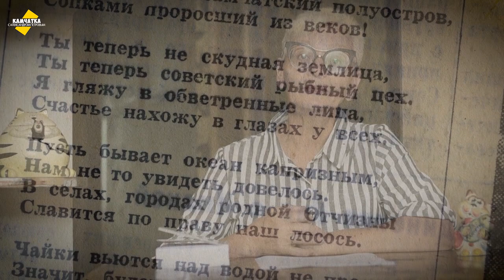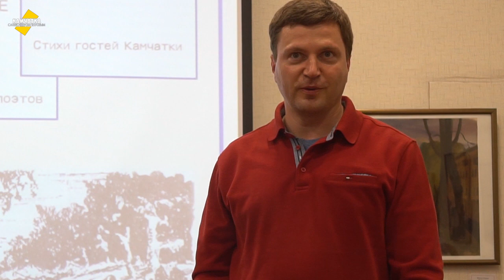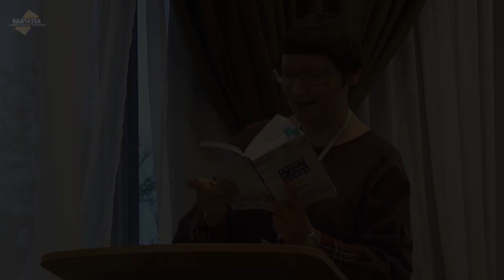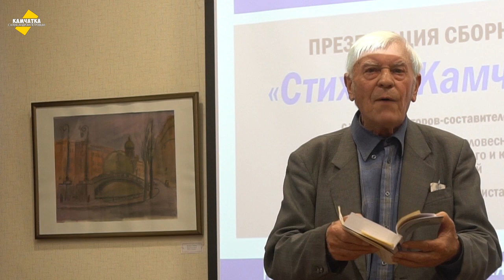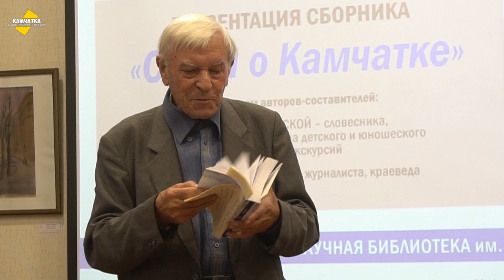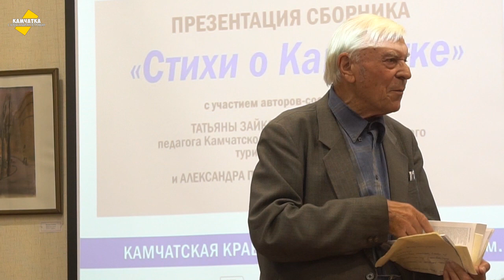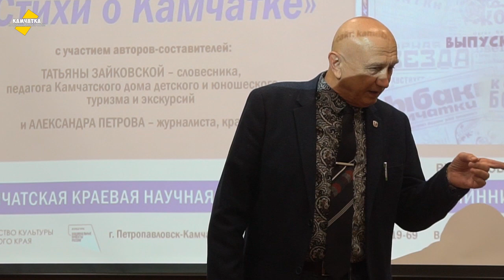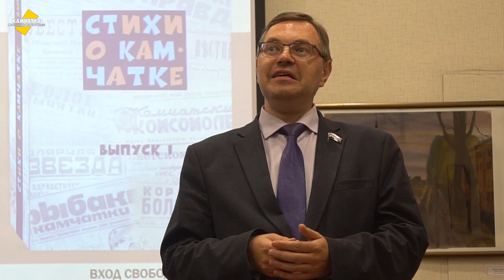ШОКИРУЮЩИЕ СТИХИ О КАМЧАТКЕ ♥ АНТОЛОГИЯ ВСЁ ЖЕ ВЫШЛА ♥ НАЧАЛО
В Камчатской краевой библиотеке состоялась презентация первого выпуска антологии «Стихи о Камчатке». В сборник вошли произведения, посвящённые полуострову и его людям, созданные с середины XIX до конца XX века и опубликованные преимущественно в периодической печати.
В презентации антологии приняли участие известные камчатские писатели Михаил Жилин, Владимир Нечаев, Сергей Гаврилов, Геннадий Струначёв, учащиеся школы литературных дарований «Светёлка», любители книг и чтения.
Составители включили в первый выпуск антологии 516 произведений 342 авторов. Это произведения как профессиональных литераторов, так и самодеятельных стихослагателей. Большинство включённых в антологию текстов неизвестны широкому читателю, так как после первых публикаций нигде не печатались.
Антологию составили мы с женой — словесником, педагогом Камчатского дома детского и юношеского туризма и экскурсий Татьяной Зайковской.